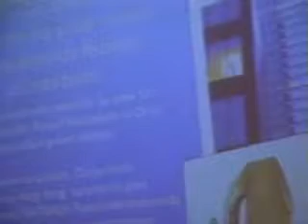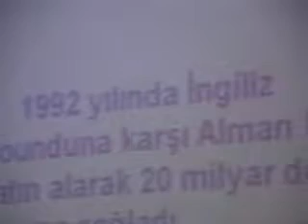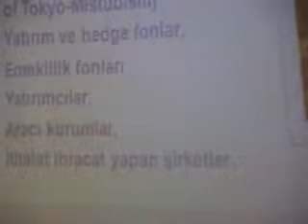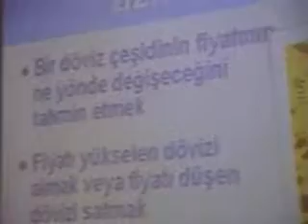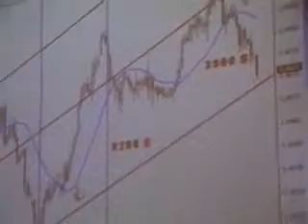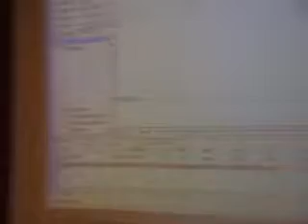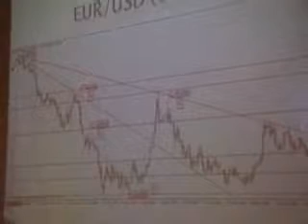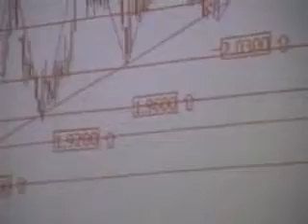Finans Piyasalarında Akılcı Yaklaşım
Konuşmacılar: Ural Işık, Gözde Şahin
Başlık: Finans Piyasalarında Akılcı Yaklaşım
Konu: Sermaye yatırımları -- Değerlendirme İş lojistiği İş lojistiği -- Yönetim Başarı, İşte Ekonomi politikası
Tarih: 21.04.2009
Yer: Atılım Üniversitesi Seyhan Cengiz Turhan Konferans Salonu
Fakülte / Bölüm: Rektörlük